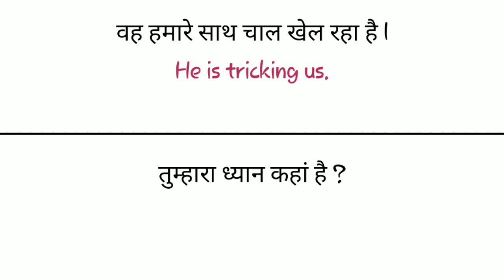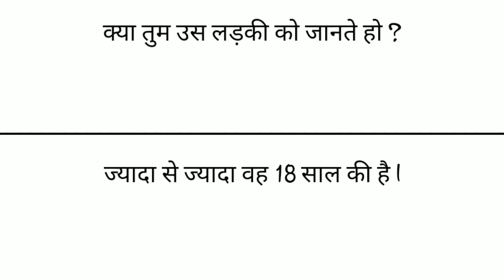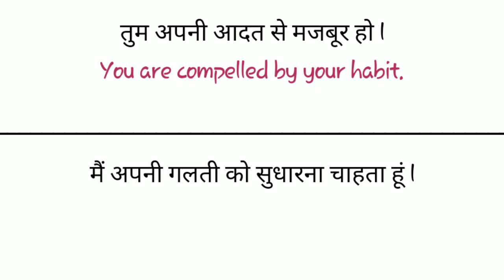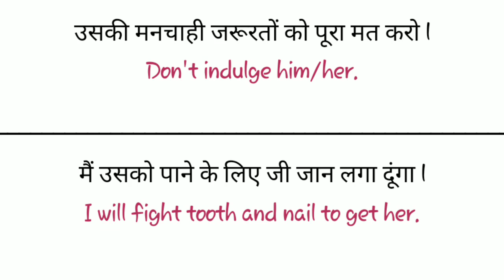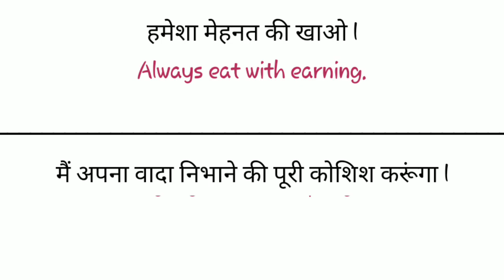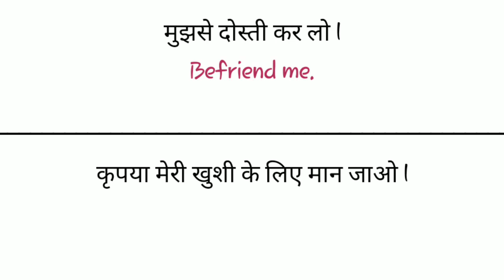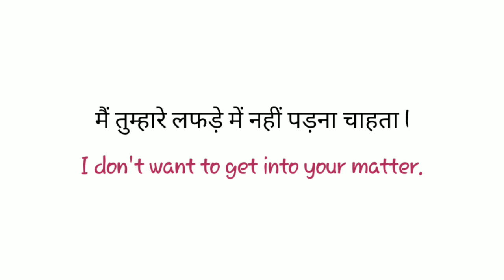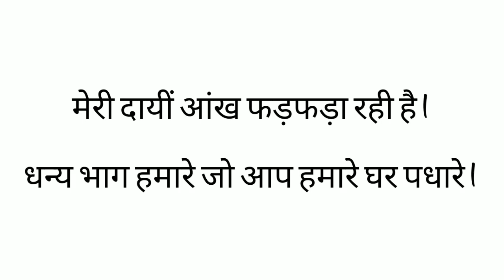मनचाही जरूरतें - Meaning In English • Daily Use English Sentences • English Speaking Practice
मनचाही जरूरतें - Meaning In English • Daily Use English Sentences • English Speaking Practice • Let Me Flow

This video is all about 51 useful Daily use English sentences. You can use that in your daily life. I tried to explain those in an easy way so that you should have good grasp over it. That is going to help you to use those in your daily life.

Keep practicing...

NEWSPAPER Vocabulary
English Doubts
English Vocabulary
Vocabulary words
Spoken english
English speaking practice
English speaking
English idioms
English phrases
Idioms and phrases
Simple English
English words